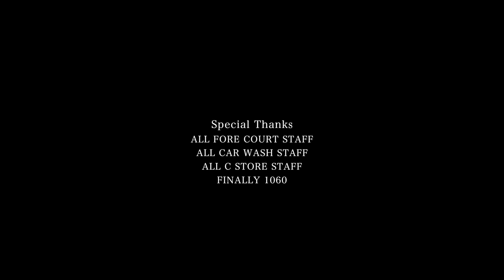The Motivator Shortfilm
Direction - Sarath Gopan
Producer - Shoaib Khan
Story - Shahul Hameed Kottarathil
Editing - Sreejith mundol
Art - Santhosh Kumar
Costume - Anoop Jacob

The  Big Band Studios

10 sixty motion pictures